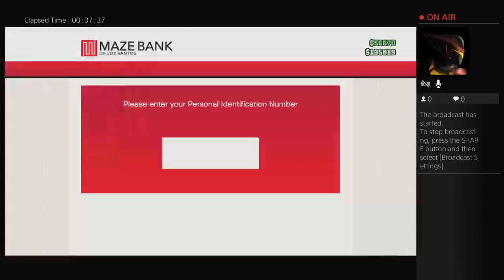Normal gta5 online playing